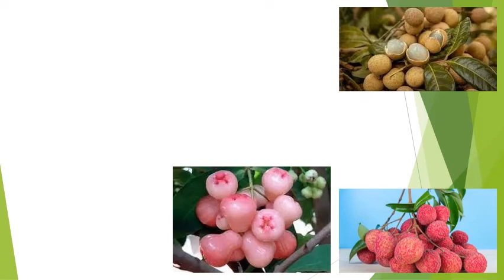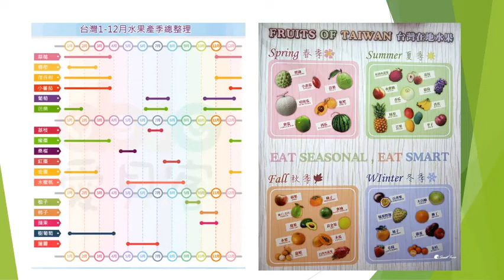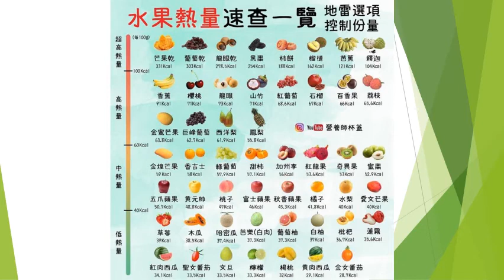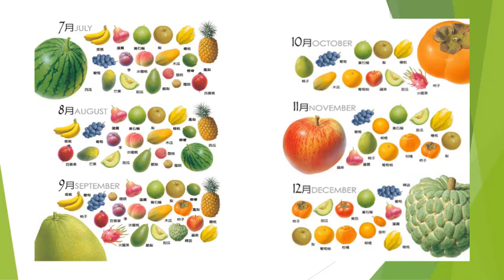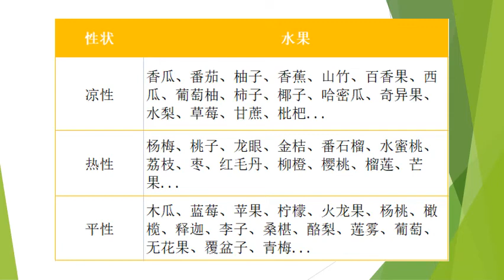家鄉記憶之甜甜水果香